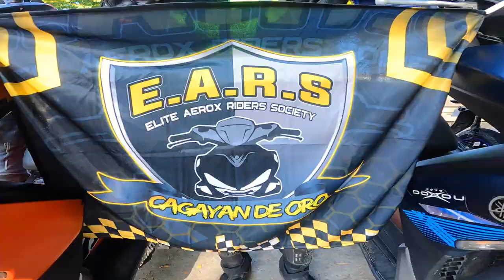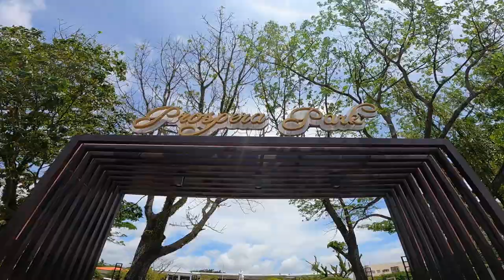Blue Lagoon Tabina, Zamboanga del Sur / Pagadian / Molave / Ozamiz / 2021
SEVEN (ISHHH) OF NONE STOP FUN AND THRILLS!

THIS IS BLUE LAGOON IN TABINA, ZAMBOANGA DEL NORTE!

ANOTHER WEEKEND RIDER WITH AUTOREV MOTO!